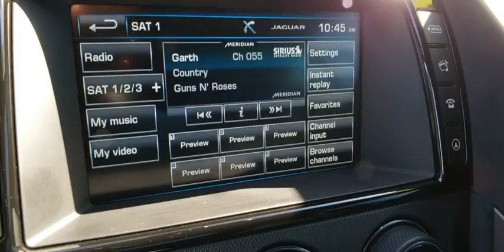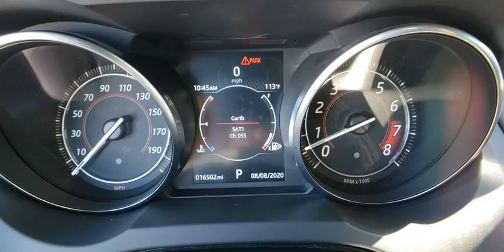2017 Jaguar F-TYPE Las Vegas, Henderson, North Las Vegas, Nevada, San Bernardino County J20123A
Polaris White Used 2017 Jaguar F-TYPE available in Las Vegas, Nevada. Servicing the Henderson, North Las Vegas, Nevada, San Bernardino County area.

CARFAX One-Owner. Clean CARFAX. Certified. Polaris White 2017 Jaguar F-TYPE S RWD 8-Speed ZF Automatic with QuickShift 3.0L V6 DOHC 24V Supercharged ABS brakes, DVD-Audio, Electronic Stability Control, Emergency communication system, Heated door mirrors, High intensity discharge headlights: Bi-xenon, Illuminated entry, Low tire pressure warning, Navigation System, Remote keyless entry, Traction control.brbrRecent Arrival! Odometer is 1941 miles below market average! 19/27 City/Highway MPGbrbrJaguar Approved Certified Pre-Owned Details:brbr  * 165 Point Inspectionbr  * Warranty Deductible: $0br  * Transferable Warrantybr  * Vehicle Historybr  * Roadside Assistancebr  * Limited Warranty: Up to 7 Year/100,000 Mile (whichever comes first) from original in-service datebrbrAwards:br  * 2017 KBB.com Brand Image AwardsbrbrbrReviews:br  * V8 models deliver a potent performance punch along with a symphony of engine and exhaust noise; predictable handling and powerful brakes instill confidence; the interior is as gorgeous as the exterior. Source: Edmunds